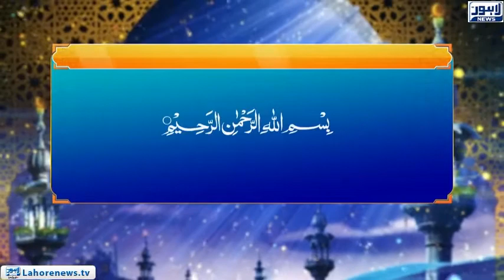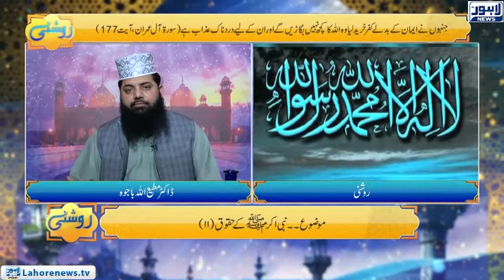Roshni Episode 644 | Nabi Akram Ke Haqooq 11 | 12 November 2018